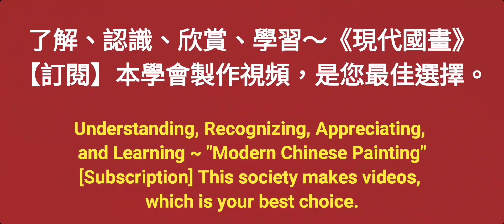羊蹄甲～수묵화 चित्रकारी।Chinese brush painting 國畫山水-花鳥·水墨畫·墨彩画·陈铭显 陳銘顯Chen Ming-Hsien現代國畫影音教學